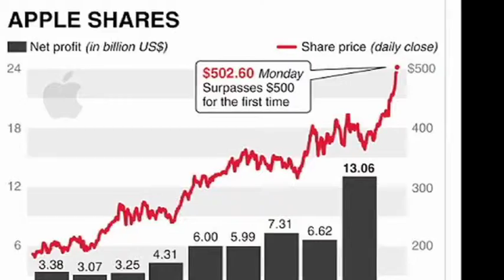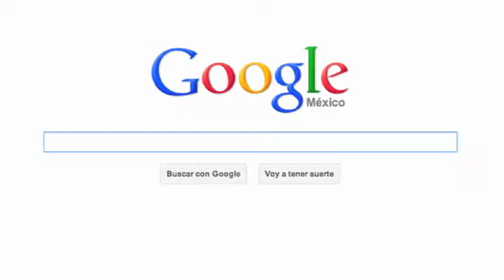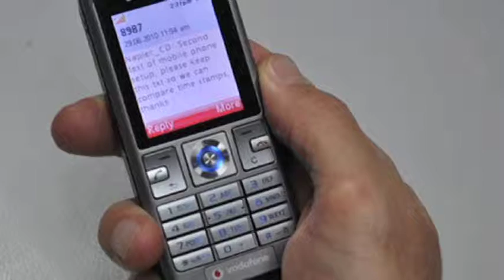Presentacion de Entrada Dra. Covarrubias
video de entrada